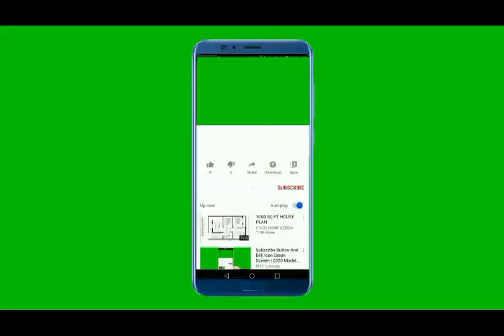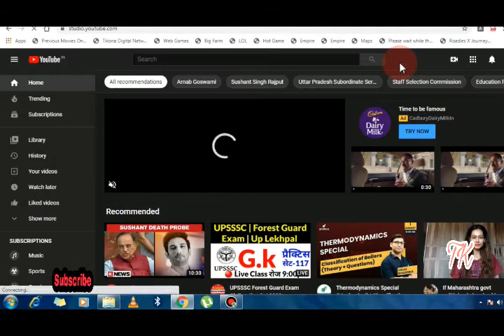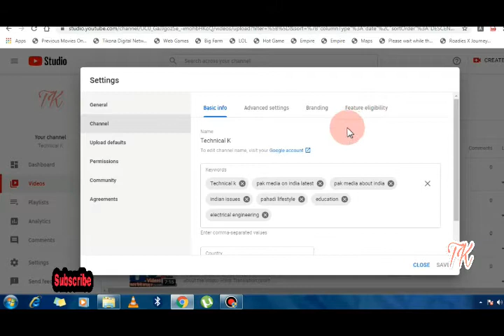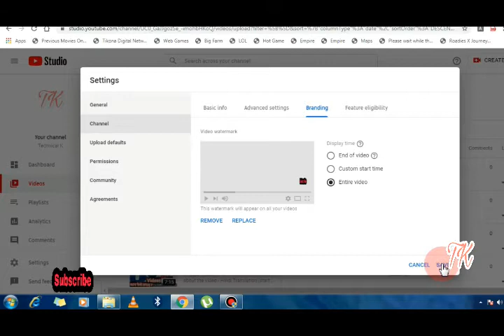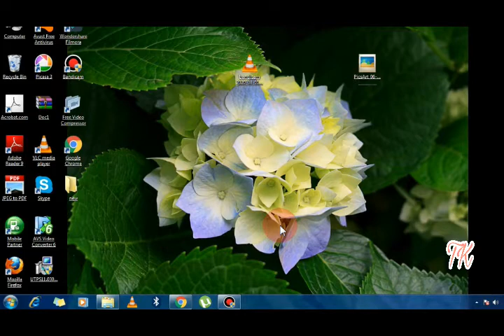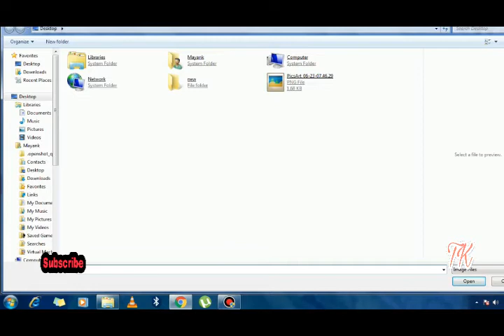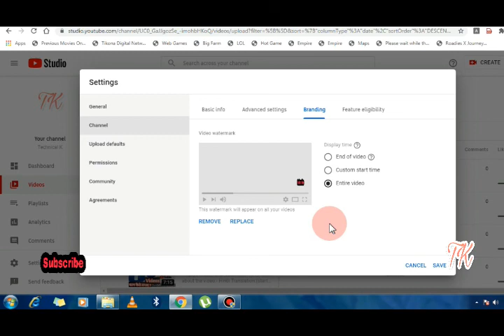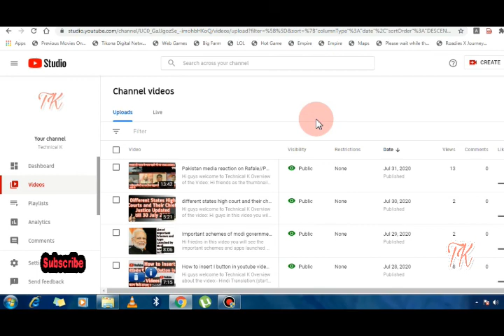How to add subscribe button on your youtube channel//How to add watermark on your youtube channel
Hi guys welcome to Technical K.

Overview of the video:
Hindi Translation(start to 03:44)
Hello dosto is video main aap dekhenge ki agar aapko apne youtube channel pe koi watermark (jaise ki subscribe,channel logo etc) lagana hai to kaise lagayenge,isliye is video ko shuru se lekar end tak dekhte rahiye or is video ke baad aapko clear ho jayega ki ye kaise karna hai,agar aapko video pasand aaye to like share or channel ko subscribe kar dijiye or saath me bell icon ko bhi press kar dijiye taaki aapko aisi notifications aage bhi milti rahe.
thanks bye and take care.

English Translation(03:44 to end)
Hi friends in this video you will see how you can insert any watermark(like subscribe,channel logo etc) on your youtube channel,so keep watching the video till end and after that it will be clear to you how you can insert any watermark in your video,if you like the video than please do share and subscribe the channel and press the bell icon for future notifications.